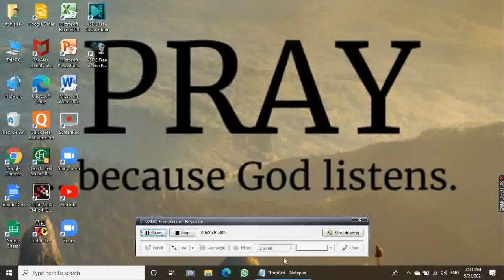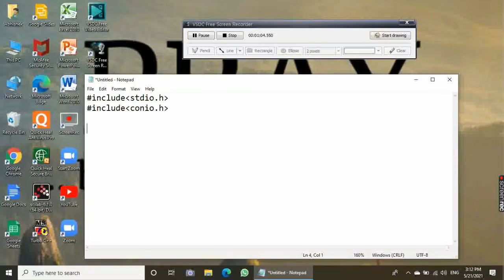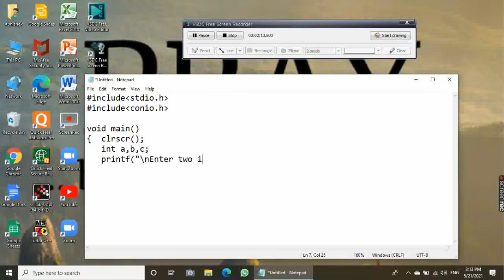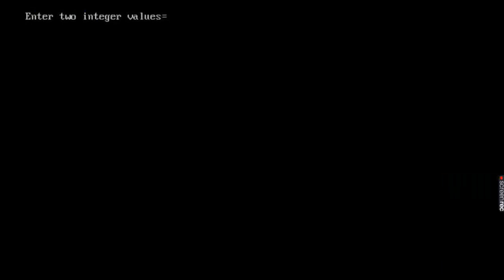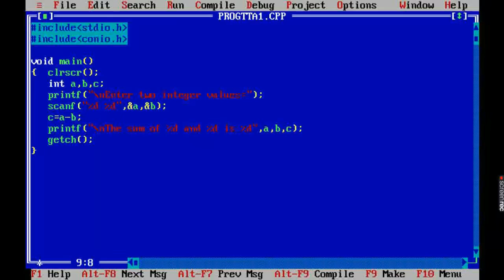how to create program in c to find sum of two no. ?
this video will tell you about
how to create program in c for addition ?
how to write program in c to find sum of two no. ?
how to write program in c for addition ?